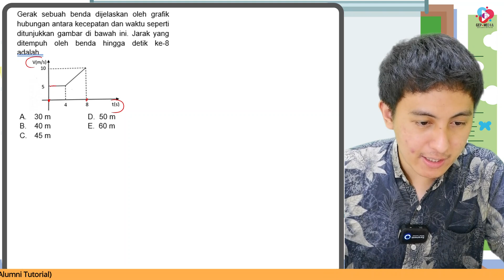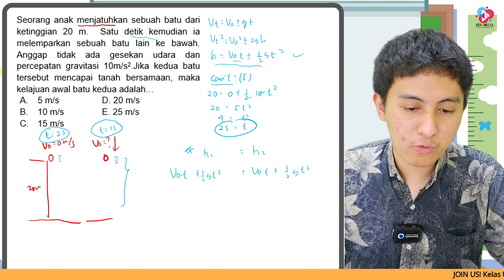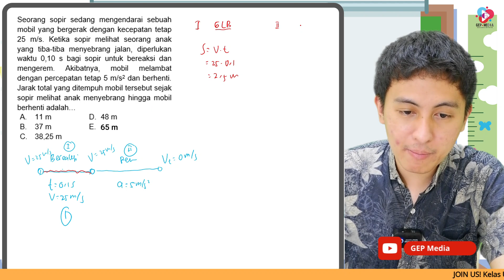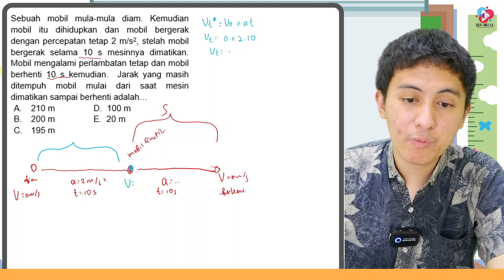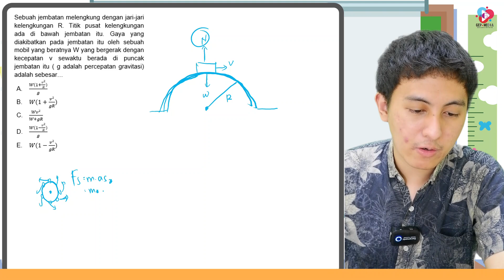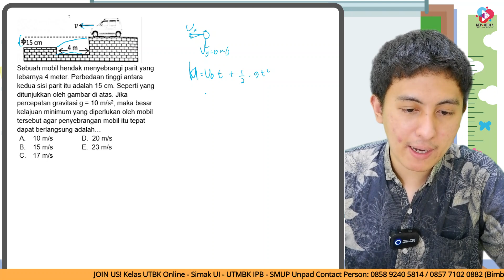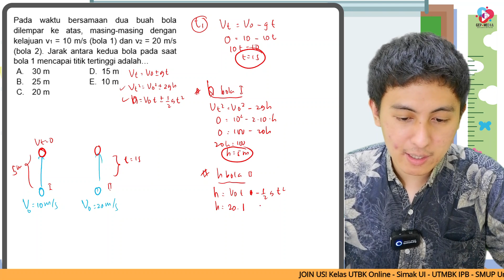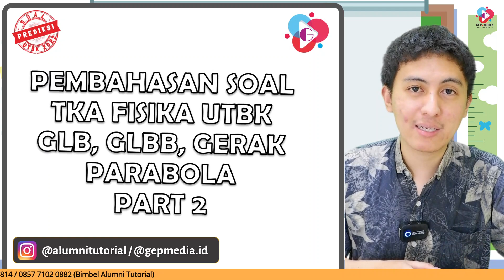7 SOAL TKA FISIKA SAINTEK YANG SERING KELUAR DI UTBK | BAB 1 GLB, GLBB, GERAK PARABOLA FISIKA PART 2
Halo pejuang PTN!!
Duh semakin degdegan aja nih di H-4 bulan menuju UTBK,  udah pada siap belum nih dari segi materi? Untuk menambah latihan kalian yuk simak penjelasan Ka Rey, kali ini ka Rey membahas materi 7 BAB TKA FISIKA IPA atau SAINTEK yang sering banget keluar di UTBK 2022 loh, Ka Rey sudah menyiapkan masing-masing satu soal tiap BABnya yang pasti akan keluar di UTBK 2022 nanti. Penasaran ga? Yuk langsung simak!